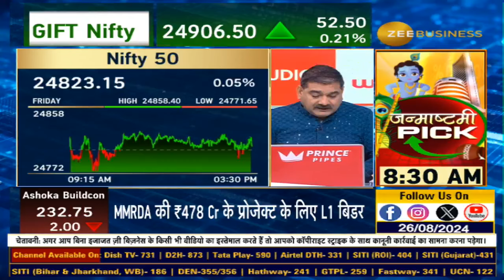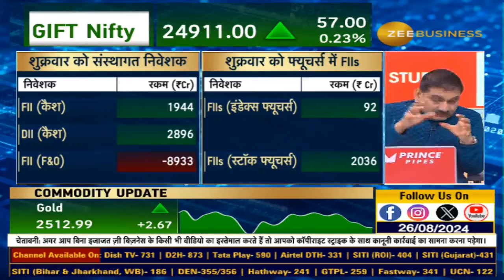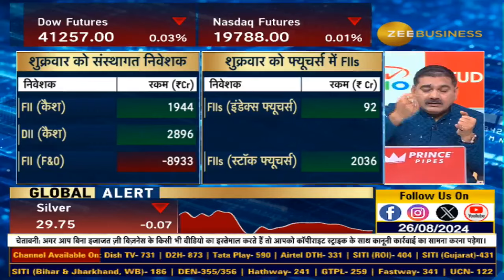Is the Indian Market Ready for a Big Surge? Discover the '4 Kings' Driving Growth!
EditorsTake | भारतीय बाजार Life High बनाने को तैयार?, तेजी के लिए क्या हैं बाजार के '4 इक्के?', Life High की तेजी मे कहां करें खरीदारी?, मिड-स्मॉलकैप में अभी और दिखेगा एक्शन?, जानिए Anil Singhvi से